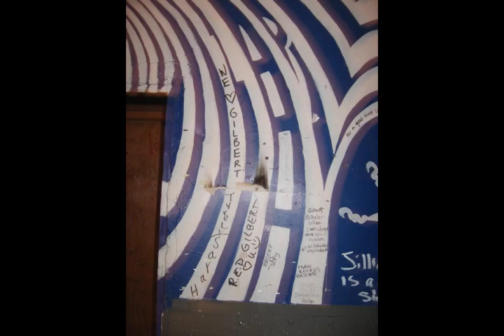Wreck Room Farewell 1 - The Last Month - You Won't Forget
here come the Wreckulars? or...the nightclub critters?

Some of the awesome folks that played, worked, and hung out at the Wreck. Nighttime & show pics from the final month and the final weekend including The Drams, who provide the perfect soundtrack for the last month